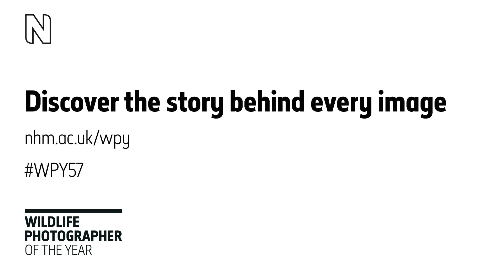Making a difference | Wildlife Photographer of the Year | Natural History Museum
WPY57 photographer Brent Stirton documents the important work of Lwiro Primates in rehabilitating primates orphaned to the bushmeat trade. His images show the potential of human love and action to make a positive difference to the natural world.

 With insights from Brent Stirton, Wildlife Photographer